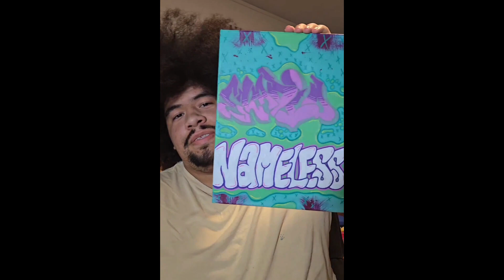here is the finished update of the collab I did with one of my homies. nameless